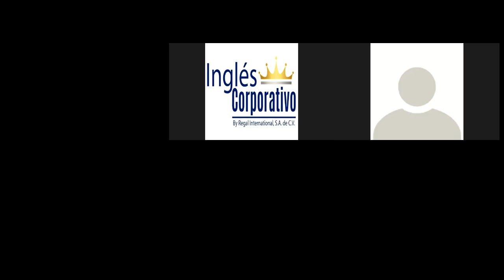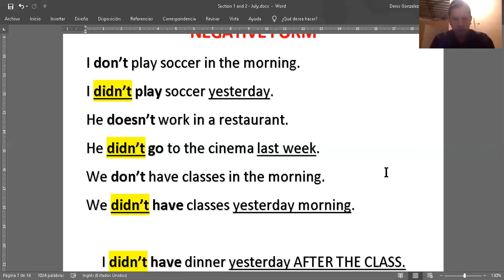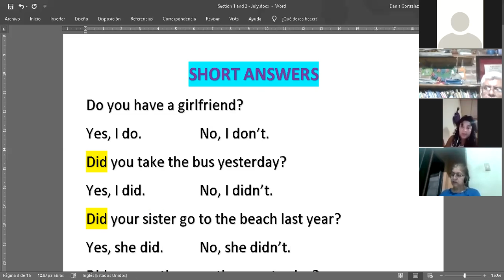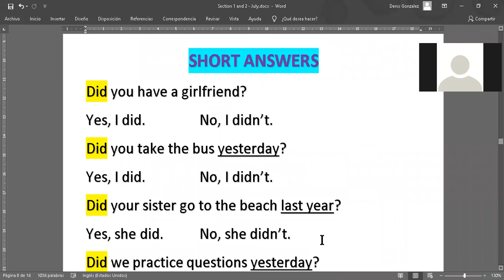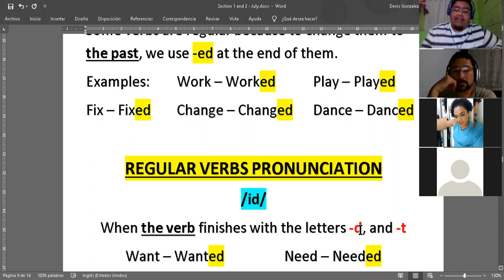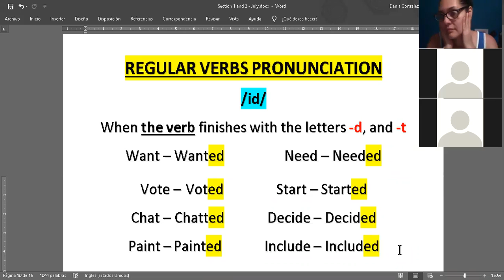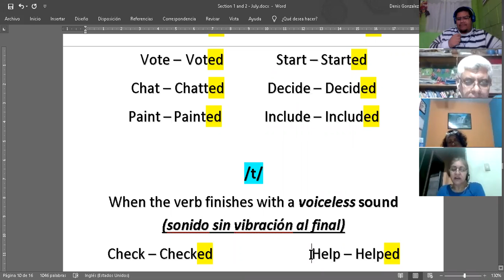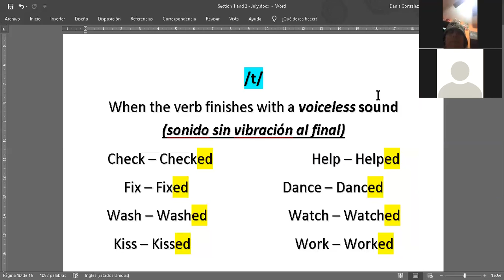Ingles Corporativo- Yes/No Questions and Regular verbs in the past